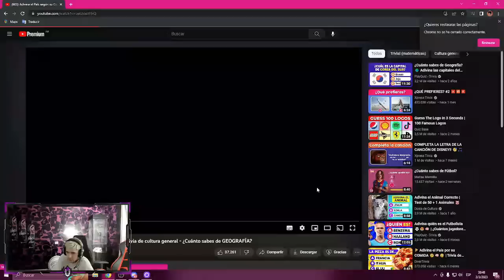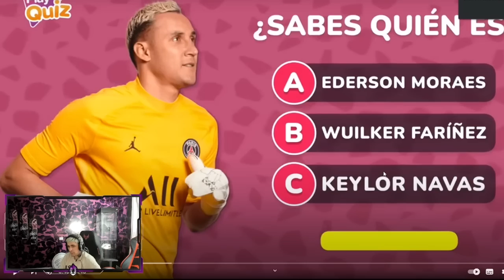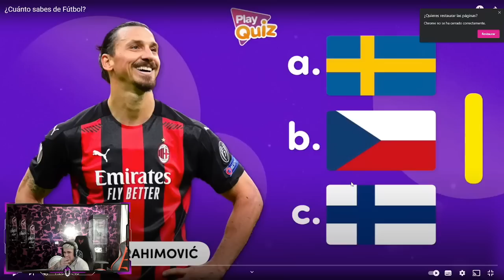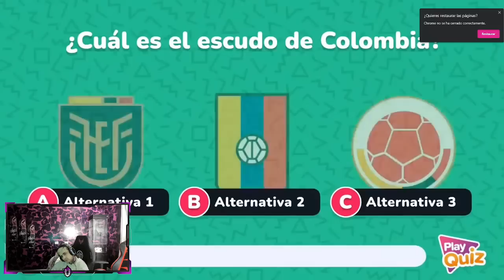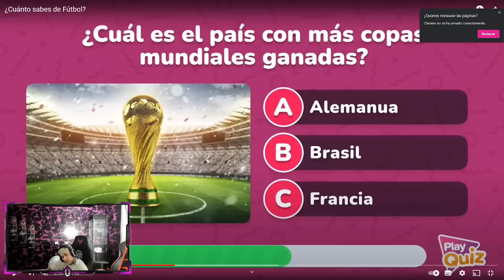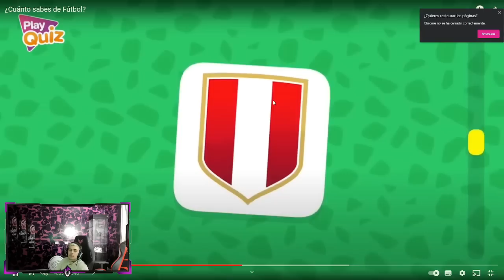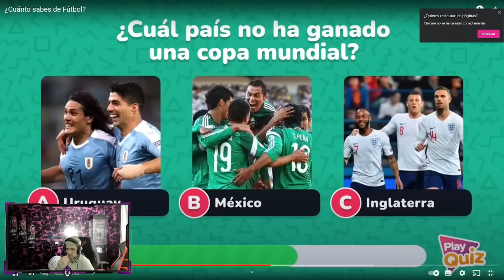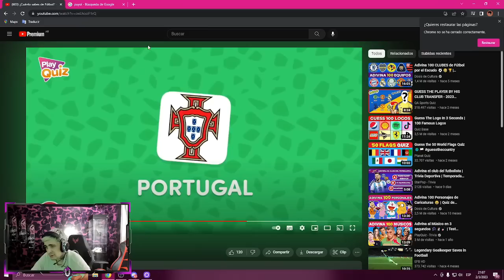LIT KILLAH PLAYQUIZ CUANTO SABES DE FUTBOL?